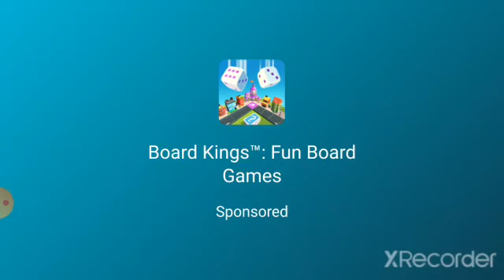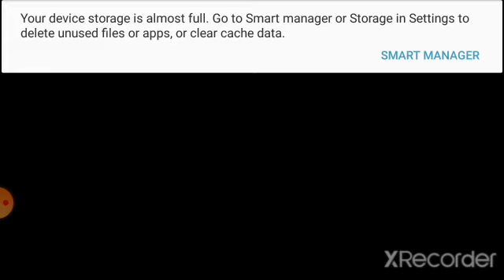i hacked hahahaahah